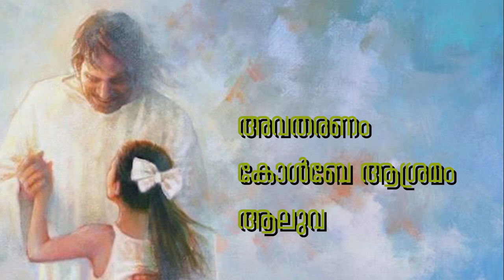ദൂത് | കരോൾ ഗാന ഡാൻസ് | 25 – 12 – 2020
Carol Dance | Kolbe Ashram